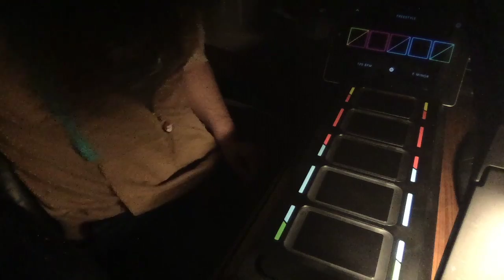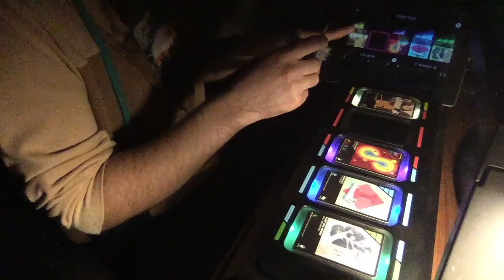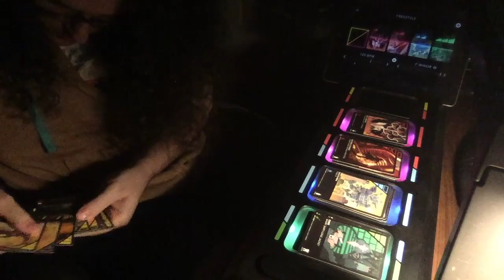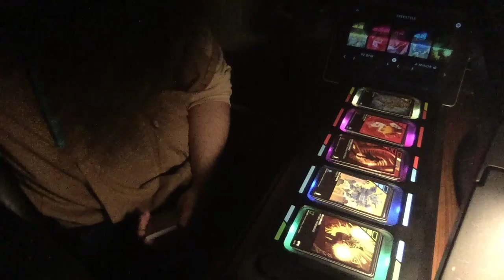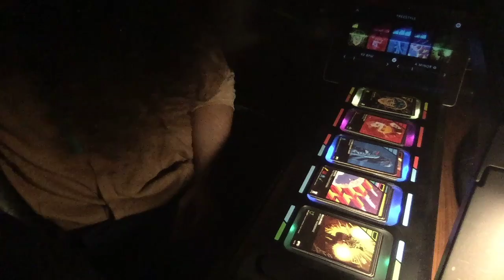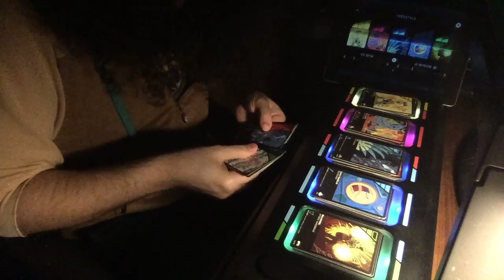Freestyle DJ'ing with Dropmix